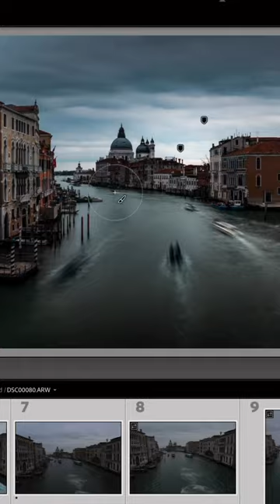Fine art photography on an overcast day 🌩️